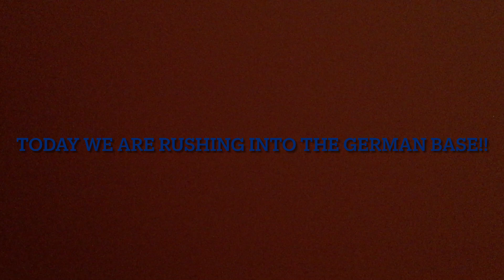COD modern warfere gameplay